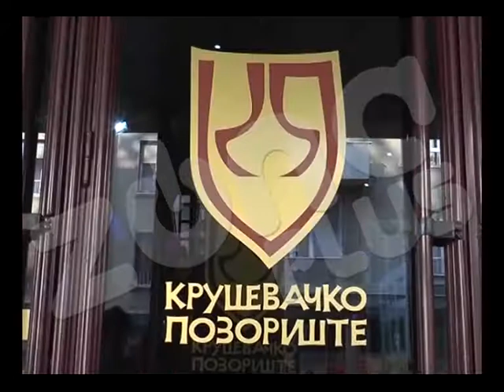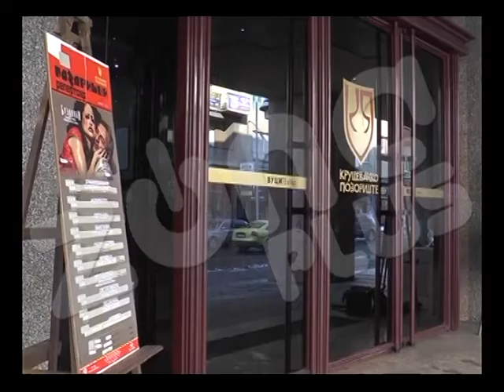POZORIŠNA SEZONA U KRUŠEVCU